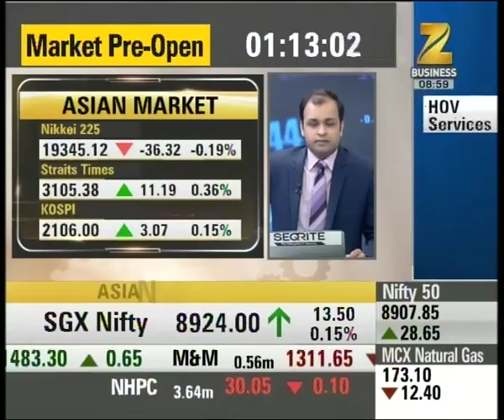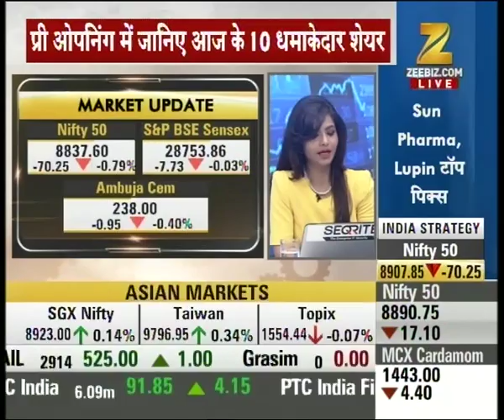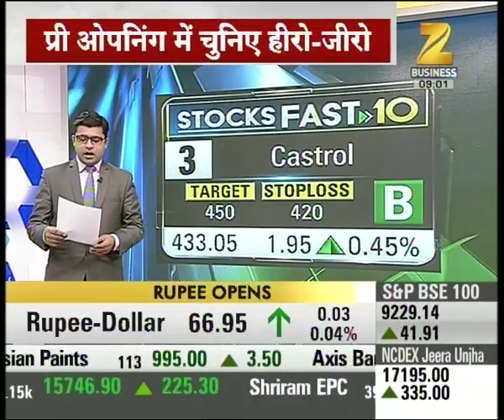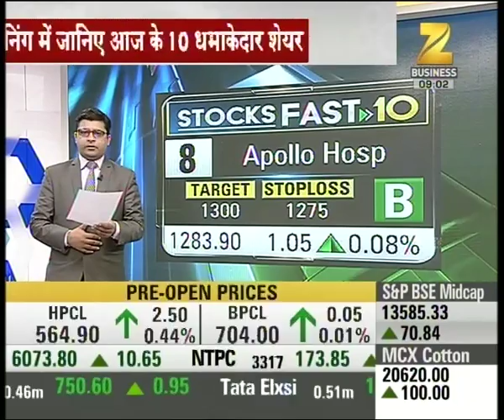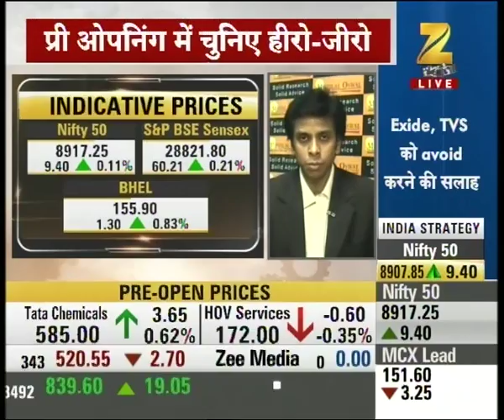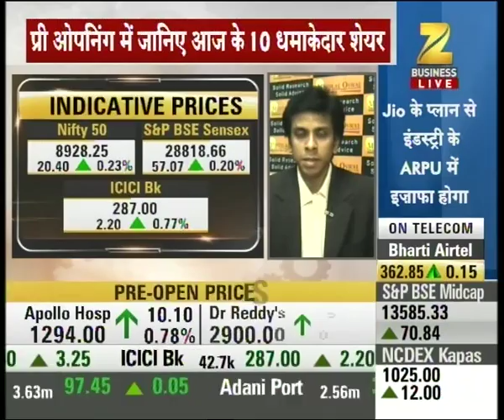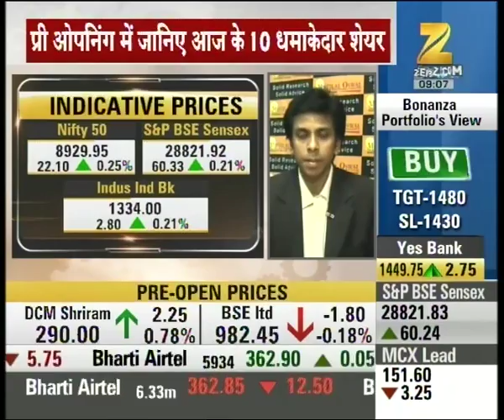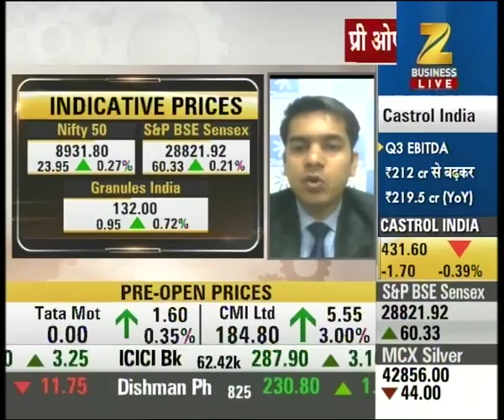SGX Nifty trading at the levels of 8924 above 13 points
SGX Nifty trading at the levels of 8924 above 13 points. Watch this special segment and get to know more here.